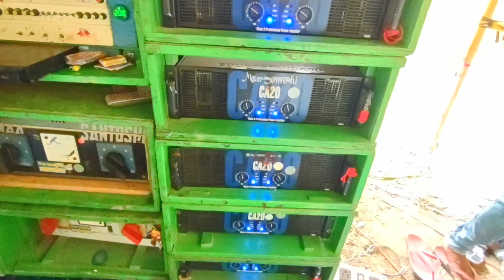Maa Santoshi Music monstar 🌟 med box and pop bass / কোটমুখা মনসা পূজা উপলক্ষে চলেছে